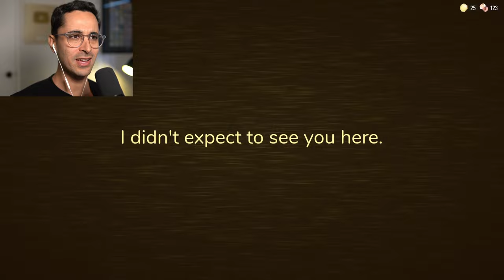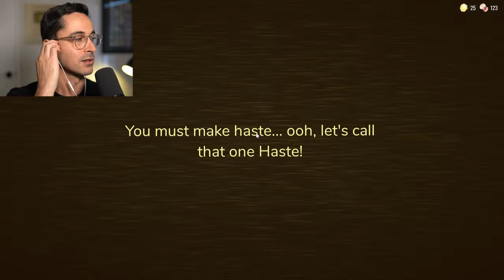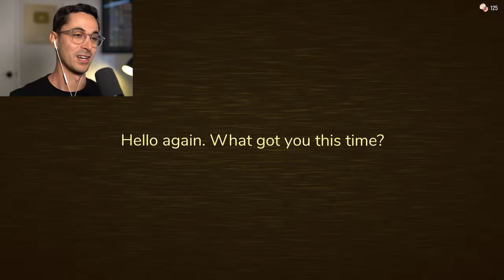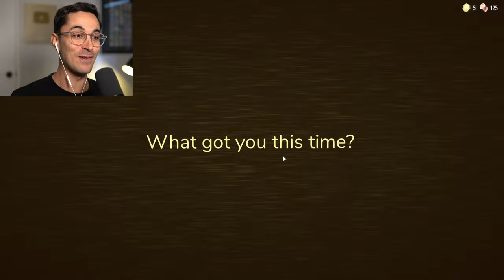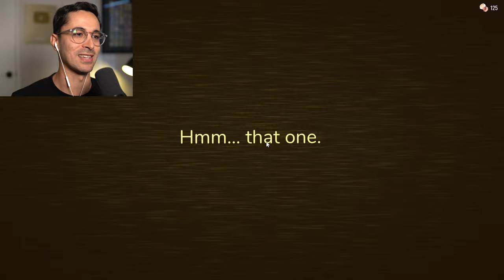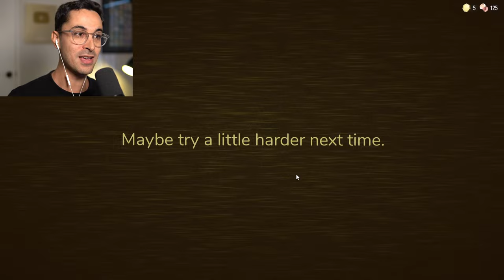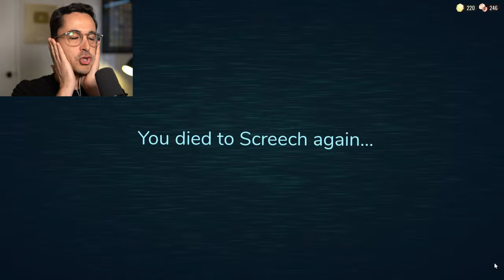BLITZ WANTS YOUR BOOTY! | Roblox Doors The Hunt (FULL GAME)